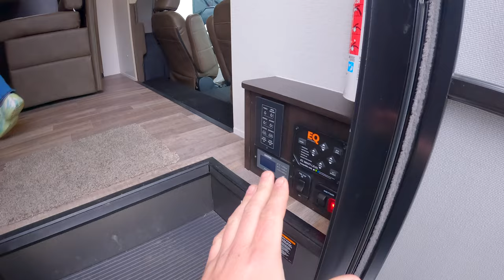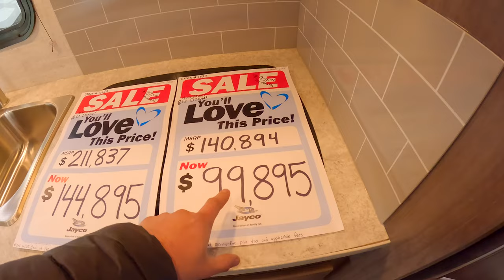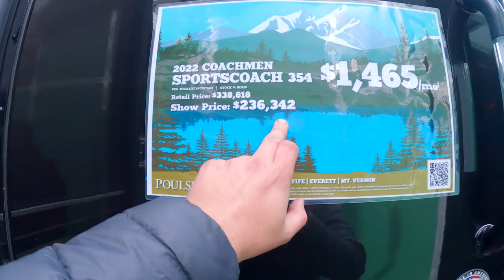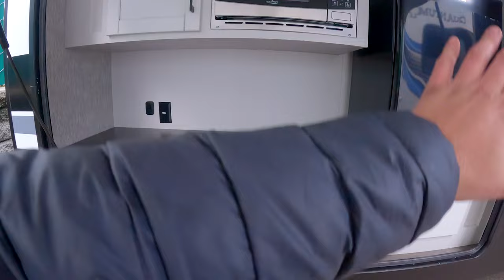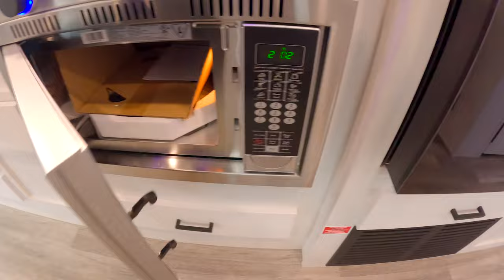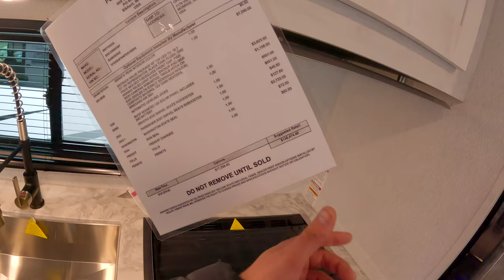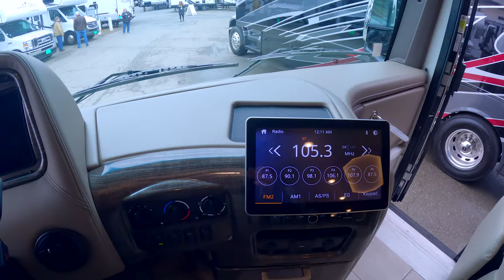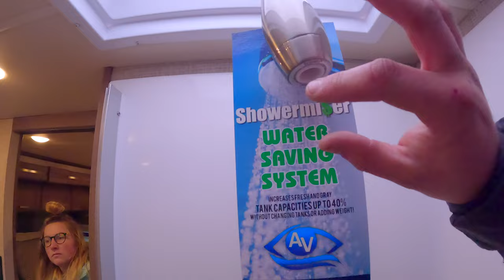So Much To See! Beginning our Tours of the 2023 Evergreen RV Show